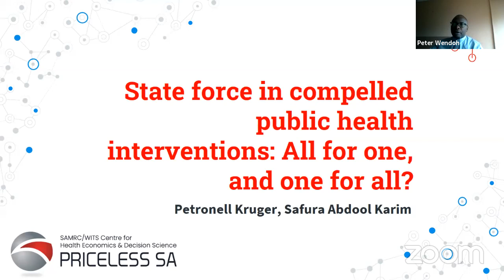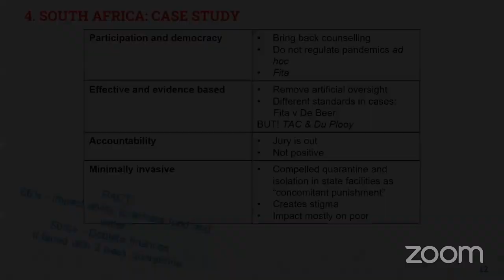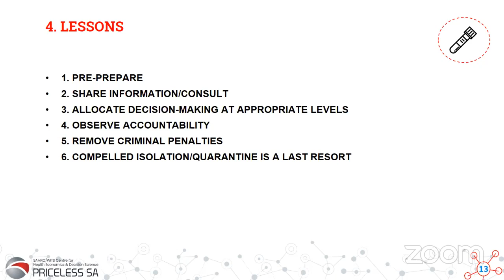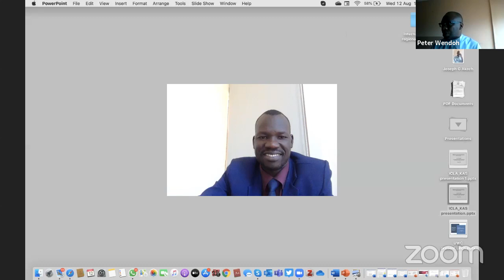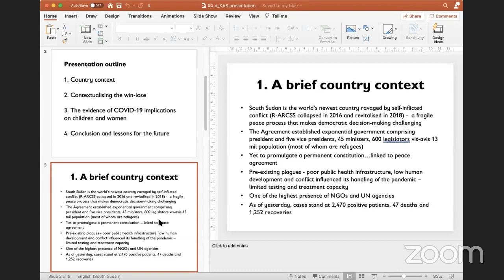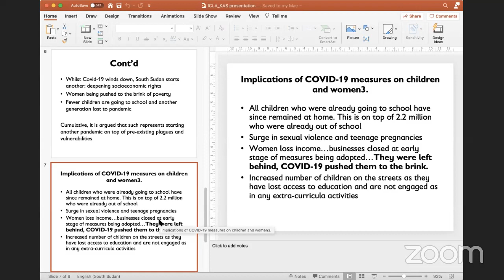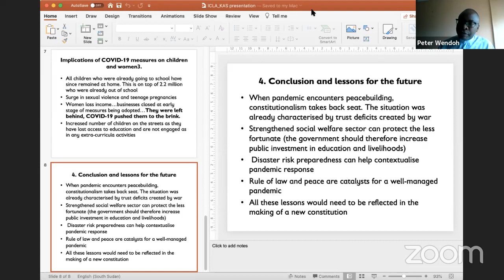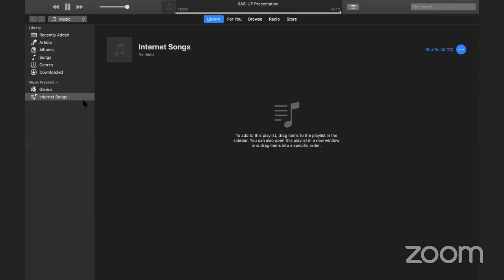(Session 1) Assessing the implications of COVID-19 pandemic regulations on human rights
Day 2
12 August 2020
Session 1
10:00 - 12:00 (SAST)

The Institute for International and Comparative Law in Africa (ICLA), University of Pretoria, in partnership with the Konrad Adenauer Stiftung’s Rule of Law Program for Sub-Saharan Africa, Nairobi, Kenya cordially invites you to an Online Seminar under the theme “Assessing the Implications of the COVID-19 pandemic regulations on Human Rights and the Rule of Law in Eastern and Southern Africa”